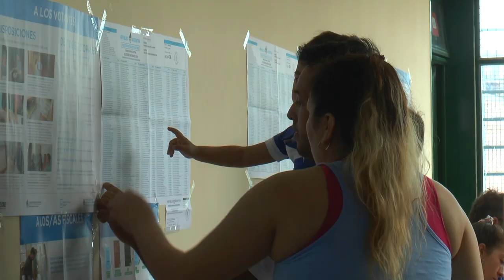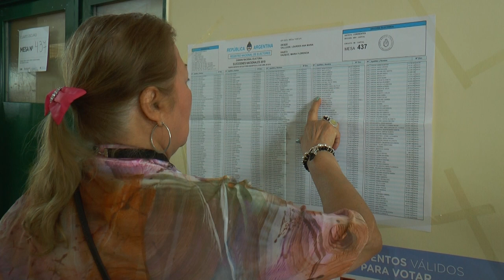VALDÉS EMITIÓ SU VOTO EN LA ESCUELA LELOIR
El Gobernador de Corrientes, Gustavo Valdés destacó que “la jornada comenzó con normalidad en la mayoría de los puntos. Adelantó sus expectativas sobre que votaría “más del 80 por ciento de los ciudadanos en la Provincia”.
El Gobernador exclamó que “la jornada comenzó con normalidad en la mayoría de los puntos”, pese a reconocer que “la lluvia complica sobre todo en el sur”. Agregó que “en los lugares en los que no llueve es impresionante la concurrencia y en los otros sitios se hace lo posible, así que esperemos que pare la lluvia y no sea muy complejo ir a votar”.
Afirmó que el panorama respecto del 11 de agosto “es absolutamente distinto”, aludiendo a que “en la paso competía dentro del mismo frente esta es la elección”. Manifestó que “la gente comprende perfectamente los tiempos y vinieron a votar con sus esperanzas, así que esperamos que todo se pueda desarrollar en el marco democrático”.
Indicó que “hay buen nivel de participación, donde la atracción es el candidato a Presidente”, adelantando su estimación de que sufrague más del 80 por ciento de los ciudadanos habilitados. Por ello, pidió a la gente “que se acerque a expresar su voluntad, tenemos que venir a votar todos porque es la oportunidad que nos da la democracia para definir sus autoridades”.
CÁMARA Y EDICIÓN: M. ALARCÓN